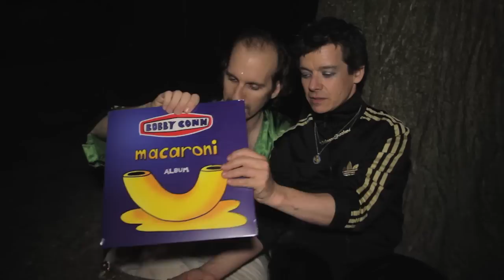The Canadian Romantic Interviews Bobby Conn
The Canadian Romantic meets Bobby Conn
shot by Craig Irving